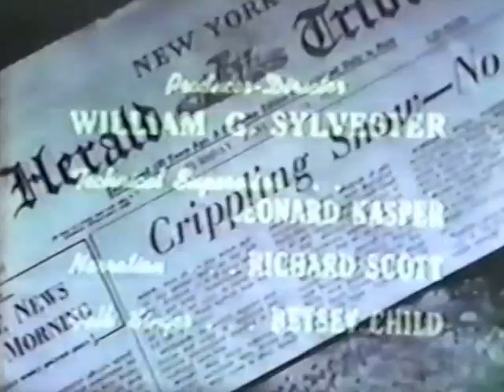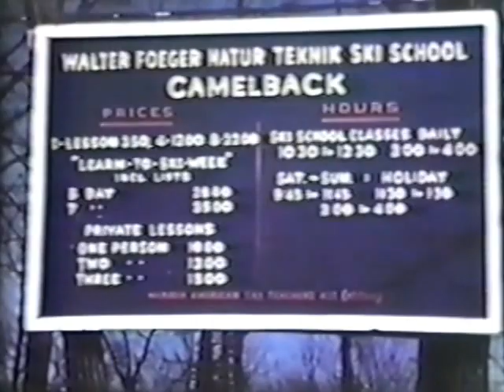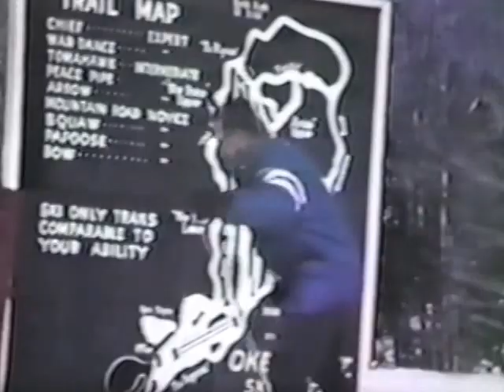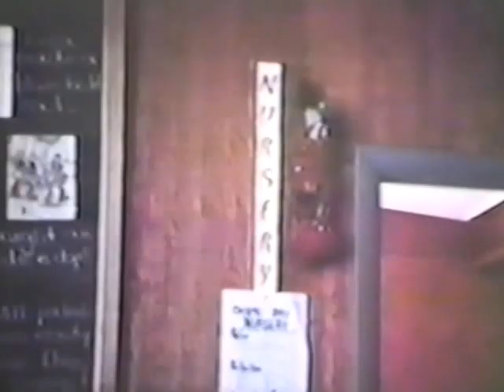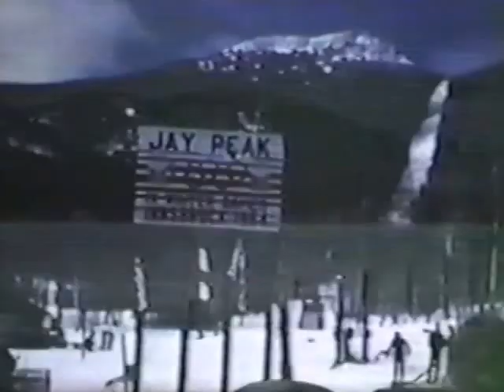The Eagle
A circa 1965 movie by filmmaker Bill Sylvester of Montgomery Center, VT. Film shows Walter Foeger's Natur Teknik ski schools at Camelback, PA, Okemo Mountain and Jay Peak, VT. Some of the players featured are folk singer Betsey Child and ski instructors Ellsworth Moore, Dan Leary, Alden Blanchard, Laurent (Sonny) Cote and parallel learn-to-ski technique originator Walter Foeger...